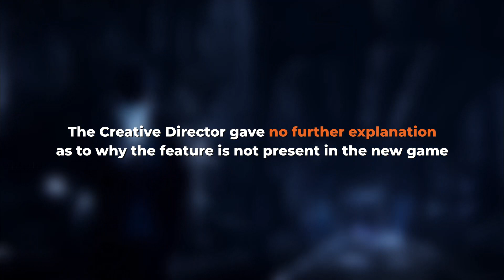Watch Dogs Legion Will Not Have The Iconic BLACKOUT Feature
↓↓ Read more below ↓↓

WATCH DOGS LEGION:
Watch Dogs: Legion delivers a never-before-seen gameplay innovation that allows you to recruit and play as anyone you see in the iconic city of London. Every single character in the open world is playable, and everyone has a backstory, personality, and skill set that will help you personalize your own unique team. Bring your characters online and join forces with friends to take back London in four-player co-op missions, end-game challenges, and daily events. Welcome to the Resistance.

PC specs:

Case:        Phanteks Eclipse P400 TG
CPU        Cooler: Be Quiet! Pure Rock
RAM:        Crucial Ballistix Sport 16GB DDR4
PSU:             EVGA 650 GQ (V2)